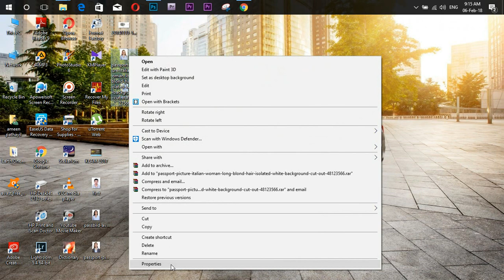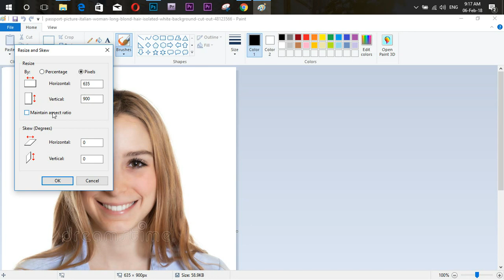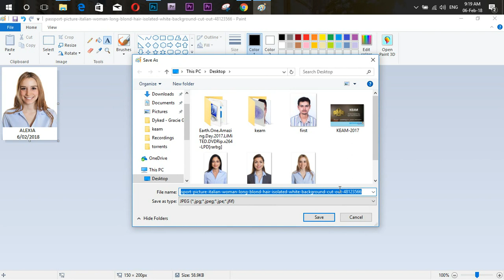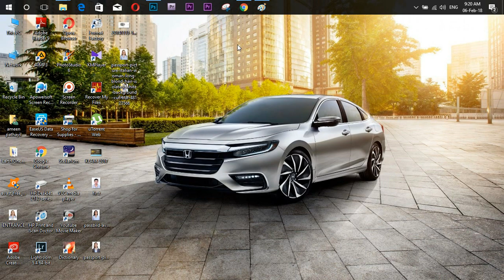HOW CAN RESIZE AN IMAGE USING WINDOWS PAINT Malayalam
BEST METHORD TO RESIZE UR IMAGE FASTLY